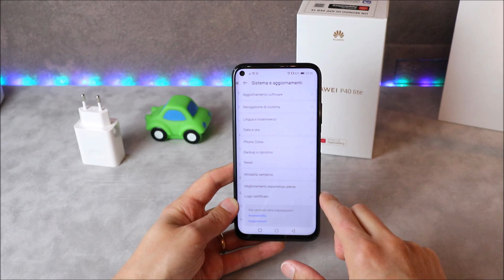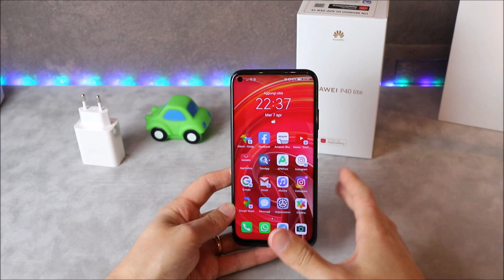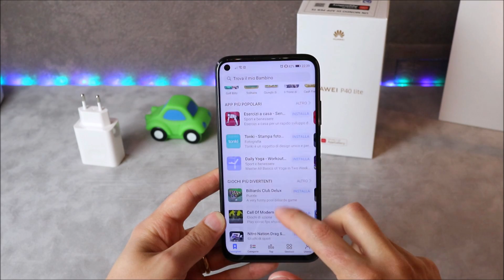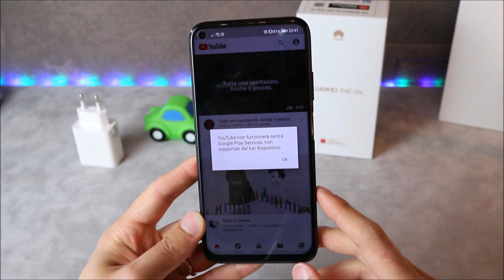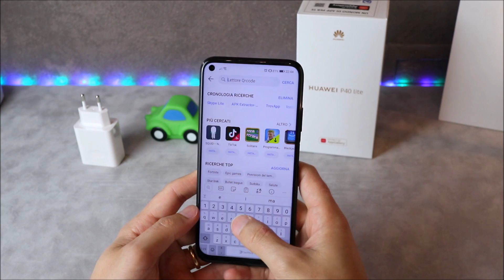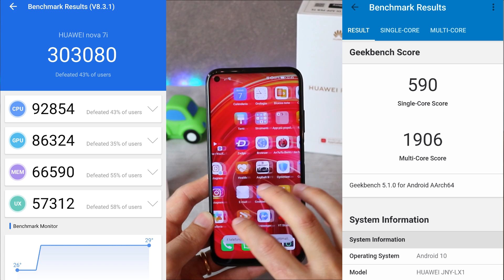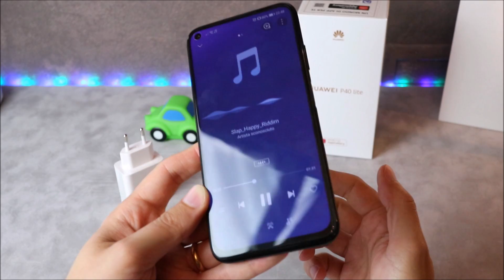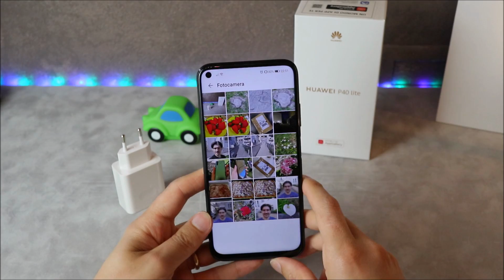HUAWEI P40 LITE recensione | Addio servizi Google!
Il nuovo Huawei P40 Lite su Amazon
PACK COMPLETO TELEFONO + COVER + HONOR BAND 4 PRO (da richiedere)
❤️ SOSTIENI IL MIO CANALE QUANDO ACQUISTI SU AMAZON
💳 ATTIVA GRATIS LA CARTA BANCOMAT HYPE, RICARICHI 1 EURO E RICEVI 10 EURO